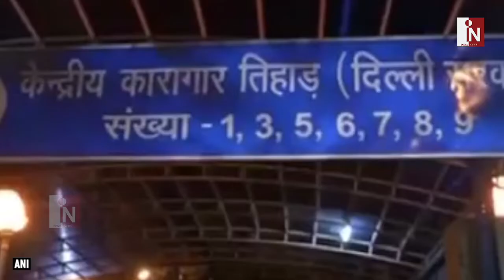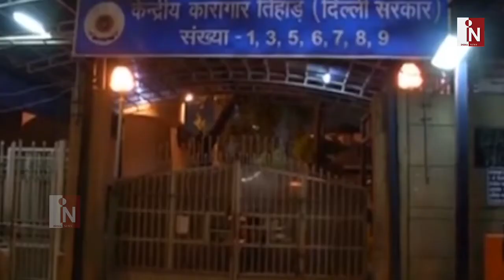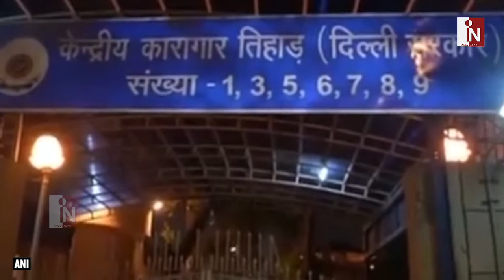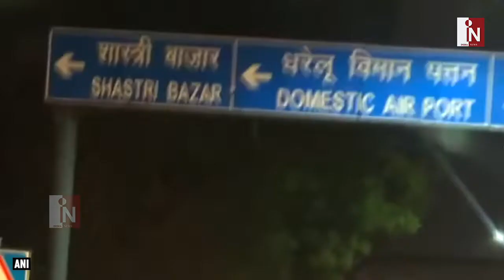कैदी बनकर जेल नंबर-7 में अपने दिन काट रहे Chidambaram हैं बदबू से परेशान | India News